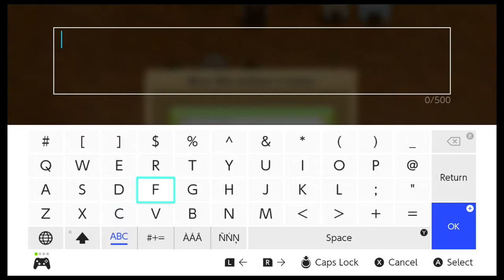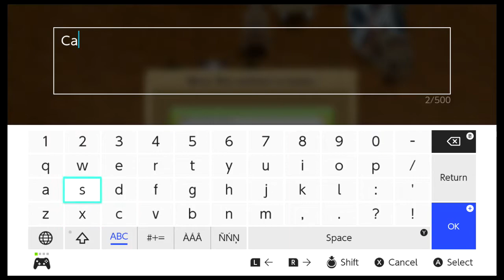Harvest Moon: Light of Hope SE | Ep30: Winter 11 [No Commentary]